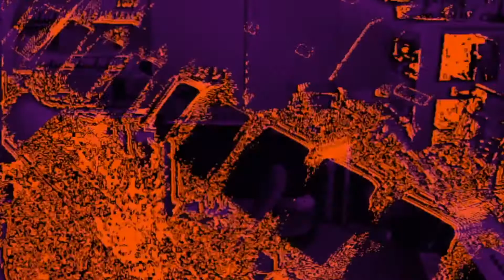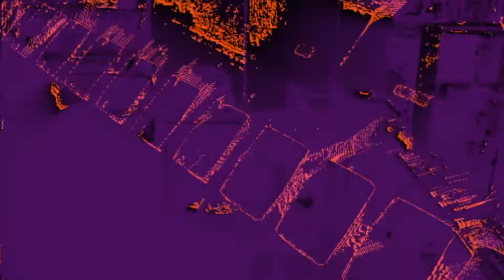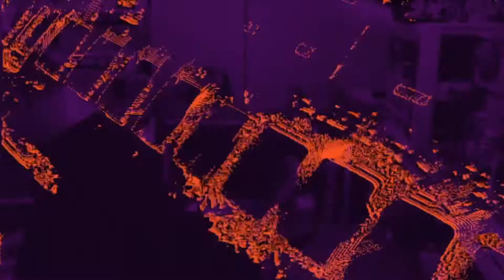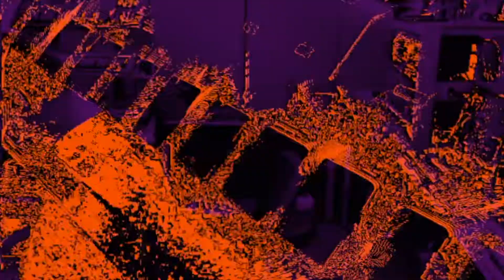NoiseTheorem, Quarantine Project, 20200411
Taking the time I have during the great lockdown to get back to streaming performances.   This is the first one I've done in a long, long time.   I hope you enjoy it!